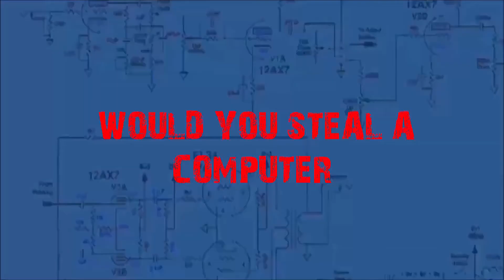Tales From The Crypt Episode 7(Season 3)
Yes! Finally a good one. Fun Fun Fun. 'nuff said!